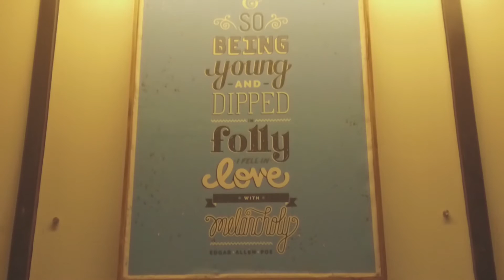Priority at Café Fiction | Cinematics with DJI Osmo Plus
We, at Priority, believe in the power of music and visuals. We are working on daily cinematic vlogs. So here we are at Café Fiction. Amazing ambience to work, chill, read a book, brainstorm, sit. Just be. It's 5 mins away from our office at Development Area, Gangtok. We love it.